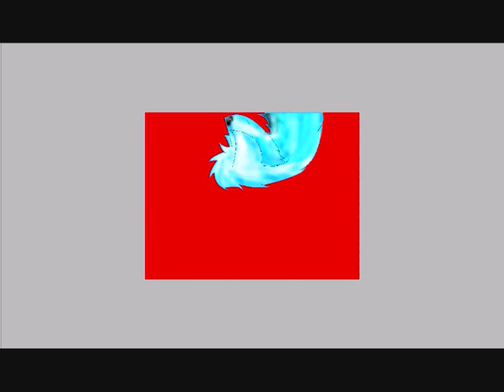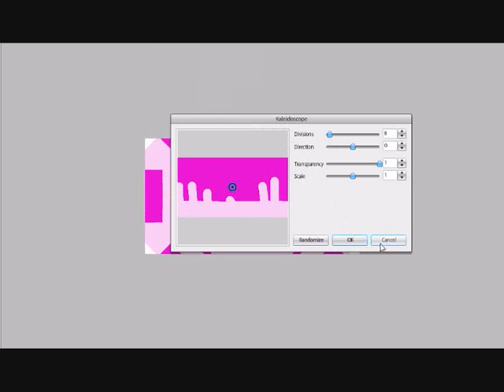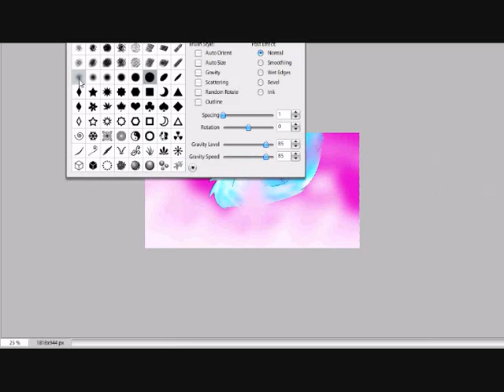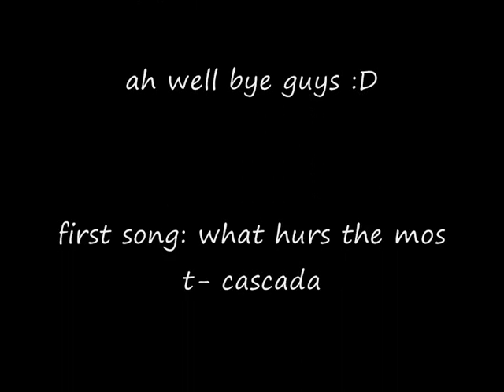random spedpaint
a lil random speedpaint for u guys an gals :) enjoy